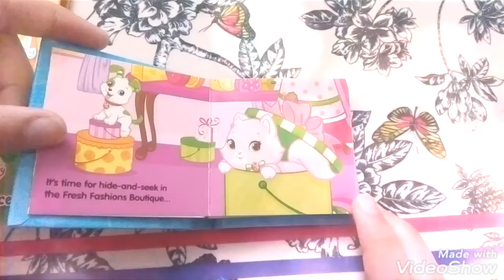Strawberry shortcake book 2,Berry fun strawberryshortcake Book reading session